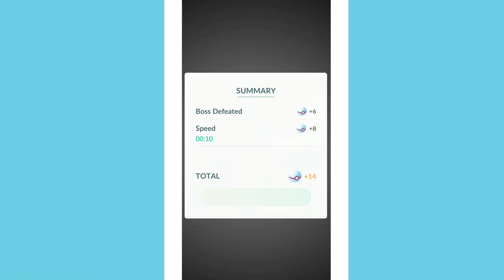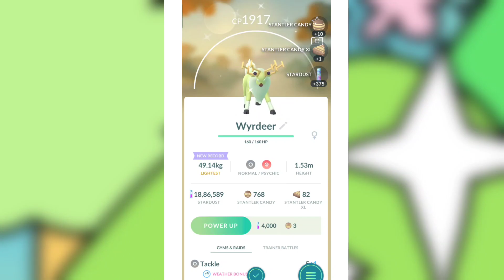found exclusive shiny Pokémon from raid hour event